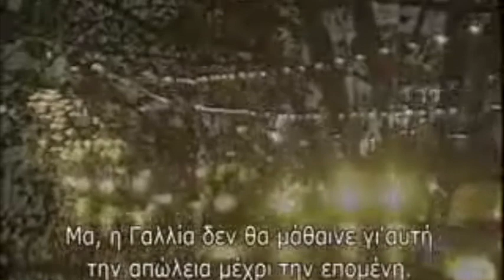Edith Piaf's last days & death (Ελληνικοί Υπότιτλοι)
Édith Piaf born Édith Giovanna Gassion (December 19, 1915 – October 10, 1963) was a French singer. Noted as France's national chanteuse, she was one of the country's most widely known international stars.

Piaf's music was often autobiographical, and she specialized in chanson réaliste and torch ballads about love, loss and sorrow. Her most widely known songs include "La Vie en rose" (1946), "Non, je ne regrette rien" (1960), "Hymne à l'amour" (1949), "Milord" (1959), "La Foule" (1957), "L'Accordéoniste" (1940), and "Padam, padam..." (1951).

Since her death in 1963, several biographies and films have studied her life, including 2007's La Vie en rose. Piaf has become one of the most celebrated performers of the 20th century.